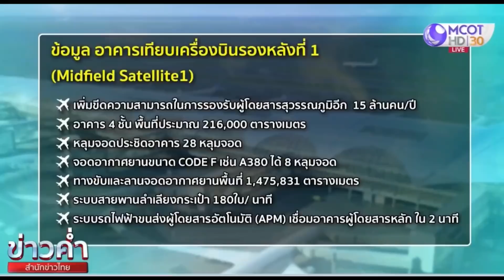9 ใหม่คมนาคมไทย : AOT อวดโฉมอาคารเทียบเครื่องบินรองหลังที่ 1 สุวรรณภูมิ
9 ใหม่คมนาคมไทย พาไปดูความคืบหน้างานก่อสร้างอาคารเทียบเครื่องบินรองหลังที่ 1 ท่าอากาศยานสุวรรณภูมิ ล่าสุดงานก่อสร้างคืบหน้าแล้วร้อยละ 96 โดยเมื่อเปิดใช้งานในอนาคตจะสร้างความเปลี่ยนแปลงต่ออุตสาหกรรมการบินของไทยอย่างไรบ้าง